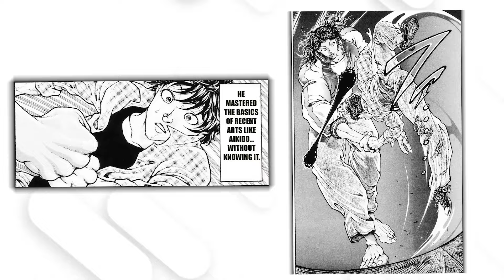PICKLE CHANGED BAKI FOREVER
BECOME A CHANNEL MEMBER FOR VARIOUS PERKS